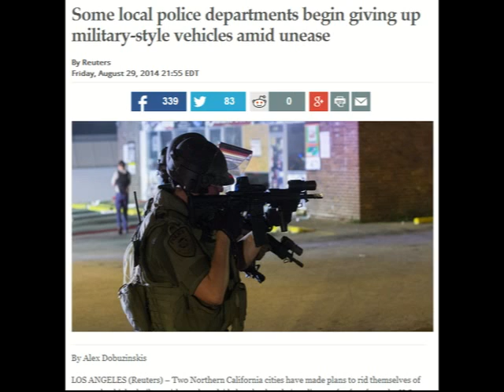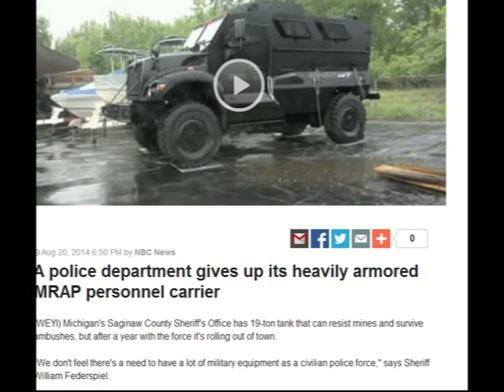Police Might Have a New Trick to Fool Americans - Will We Fall for It?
Some police departments are giving up the military weapons and supplies. Where are they going? Are they giving it ALL back? Like a magic trick this could just be a